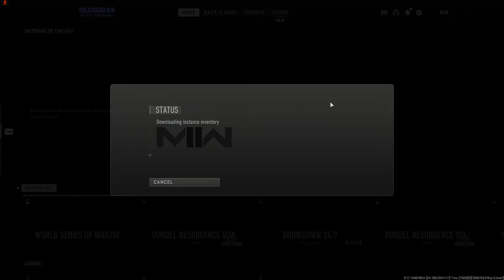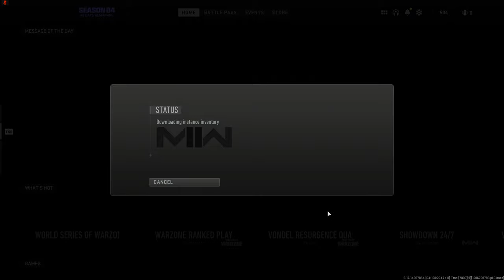Playing the new Warzone map...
Warzone 2 Season 4 is here with a new map to play today in DMZ with @Stodeh and @Westie Join as a member for perks Leave a LIKE and a comment, thanks for watching.